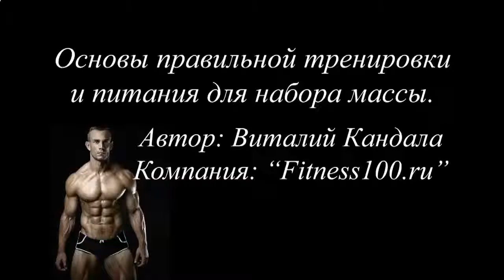КАК НАКАЧАТЬ КУБИКИ ДОМА